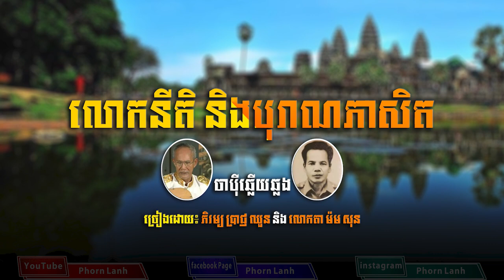🔵ចាបុីឆ្លើយឆ្លង៖ លោកនីតិ និងបុរាណភាសិត - ច្រៀងដោយ៖ លោកតាភិរម្យ ប្រាជ្ញ ឈួន និង វោហារ ម៉ម សុន្ទរ៍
ខ្ញុំជាក្មេងជំនាន់ក្រោយពិតជាមានការស្ងើចសរសើរចំពោះទេពកោសល្យសិល្បិ៍ក្នុងការសម្តែងរបស់ពួកគាត់ណាស់ ។ បញ្ចាក់ៈ ការ​ Upload Video នេះគ្រាន់តែជាការស្រឡាញ់ និងចង់ចែករំលែកបន្តនូវវប្បធម៌ដ៏រុងរឿងរបស់ខ្មែរយើងដើម្បីអោយបានជ្រៀបដល់ក្មេងៗជំនាន់ក្រោយឱ្យគ្នាបានស្គាល់អ្វីទៅជាដួងព្រលឹងខ្មែរ​ ៕
«វប្បធម័រលត់ ជាតិរលាយ វប្បពណ្ណរាយ ជាតិថ្កើងថ្កាន»